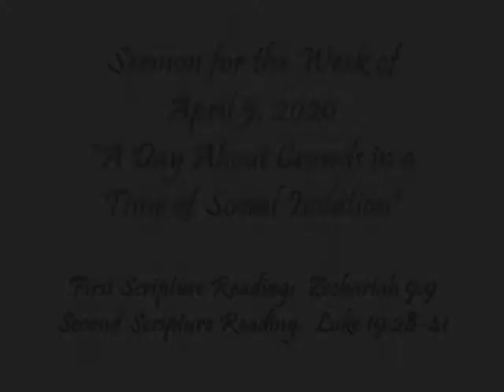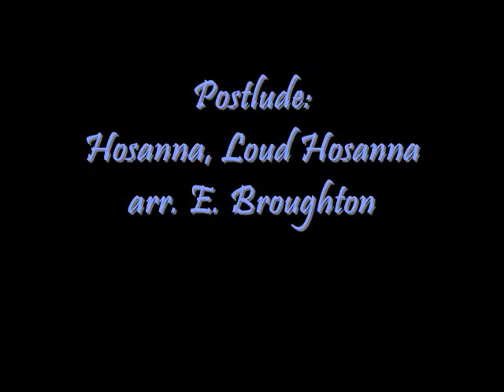A Day About Crowds in a Time of Social Isolation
Palm Sunday April 5, 2020